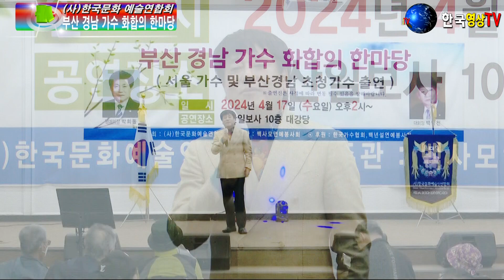가수최야성🎸물레방아 도는데(원곡 나훈아)🌹부산 경남 가수 화합의 한마당🔴(사)한국문화 예술협회.세계가요TV